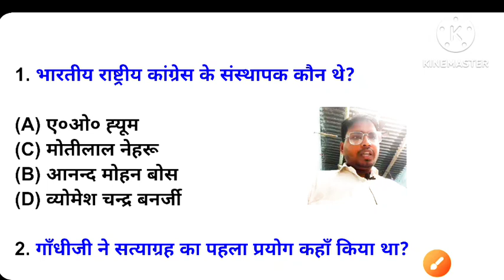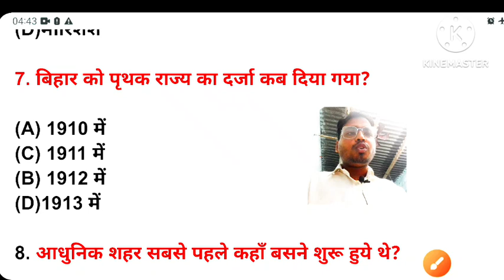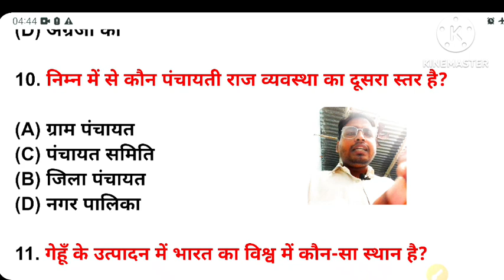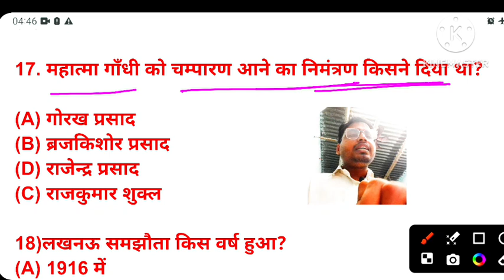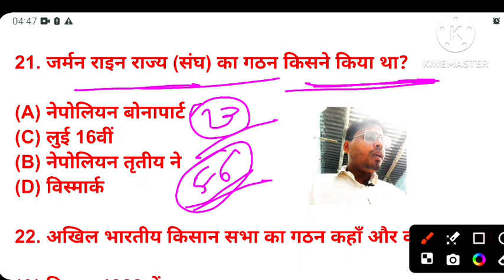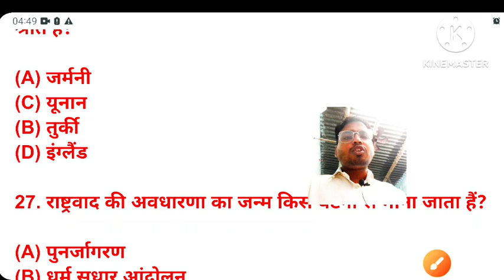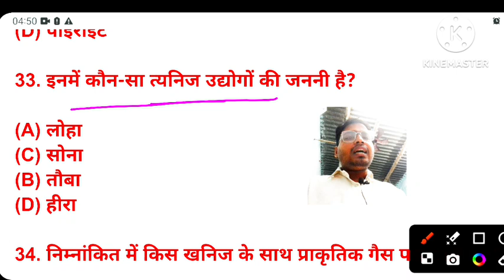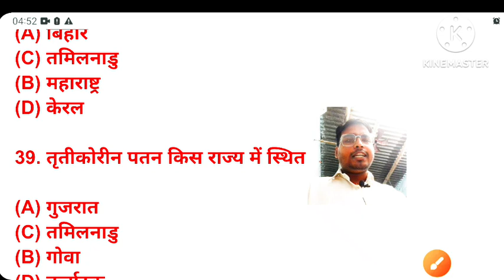samajik vigyan class 10th important question 2025 objective |class 10 vvi objective 2025 |science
samajik vigyan class 10th important question 2025 objective  |class 10 vvi objective 2025 |science |part 5 |bhag 5 | part - 5 |